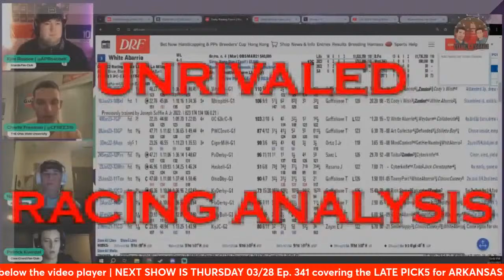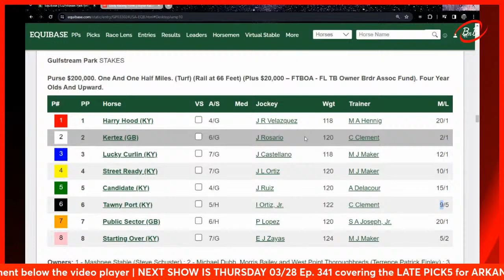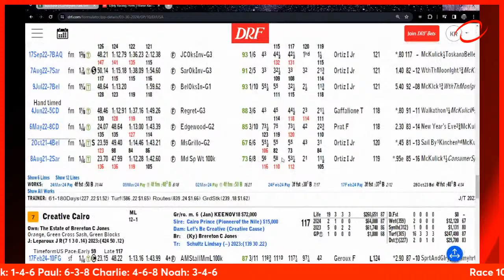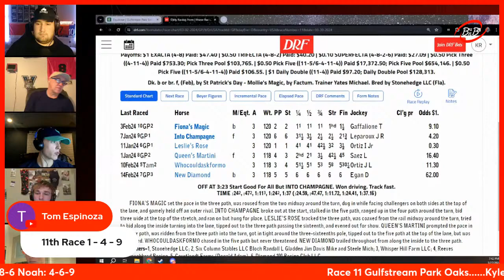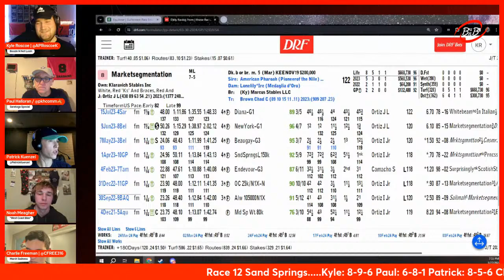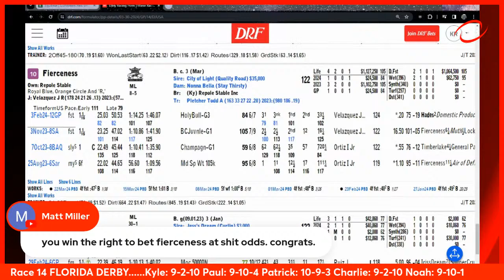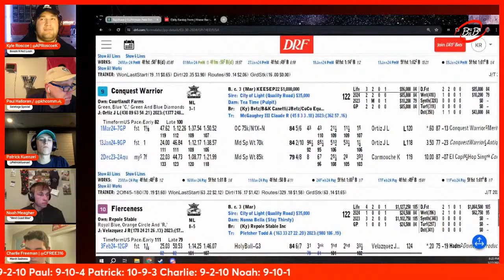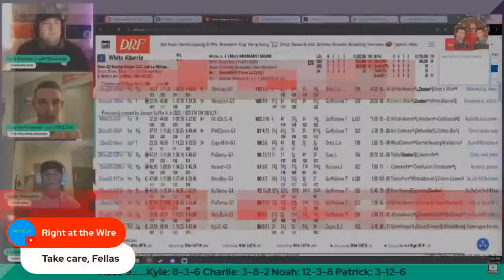Ep 69 Bettin N Boozin | FLORIDA DERBY ALL STAKES Late Pick5 PICKS and Analysis | 3/30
Welcome to Episode 69 of Bettin N Boozin on the HHH Racing Podcast! Kyle, Charlie, and Noah will be covering the FLORIDA DERBY and the ALL STAKES Late Pick5 at Gulfstream Park on SATURDAY! Will the 2YO Champ prevail? Find out if we think so!

It's a great day to make some money, we are always Boozin and Not Losin!

NORMAL PODCAST SCHEDULE:

Monday Night @ 8pm EDT: Horsin' Around with Howard, Cohost and Viewers!

Wednesday Night @8pm EDT: Bettin N Boozin with Kyle, Patrick, Charlie and Noah

Thursday Night @8pm EDT: Flagship Show with Howard, Pete and Paul

Hosts:
Kyle Roscoe: @APRoscoeK
Patrick Kuenzel: @PatrickKuenzel
Charlie Freeman: @CFREE316

Fantastic ABC P4 and P5 grids, along with Spot Plays and Price Plays provided that currently has an ROI around $2.50 (national average is $1.60). Picks arrive via email every Sat. morning for that day's races. Purchase your Power Picks NOW and make 2023 your best handicapping year ever!

Bettin N Boozin Logo by Erik Morgan (Instagram @erik_mgn10)

Horse Racing Intro Video graciously provided by @Fastec Imaging

LINK TO A GREAT HORSE RACING OWNERSHIP OPPORTUNITY WITH CROWNS WAY RACING: (NOW STARTING SERIES F!)

LINK TO SIGN UP TO BETUS -- (USE CODE RACING3H WHEN DEPOSITING MONEY)